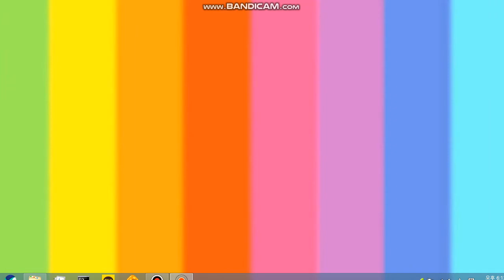[太鼓さん次郎] Grievous lady - Team Grimoire vs Laur ふつう(創作譜面)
ふつう★7 733コンボ

ふつうです
おに★8~9ぐらいだと思います